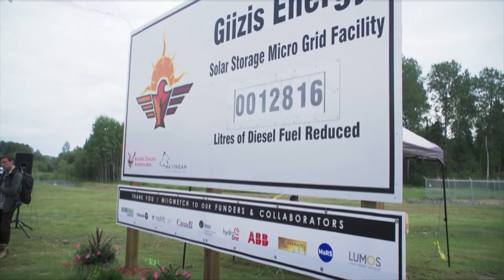The energy journey for Gull Bay First Nation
Learn how the Hitachi Energy Grid Edge Solutions team works together with the Gull Bay First Nation to drive energy independence for this remote community in Canada.